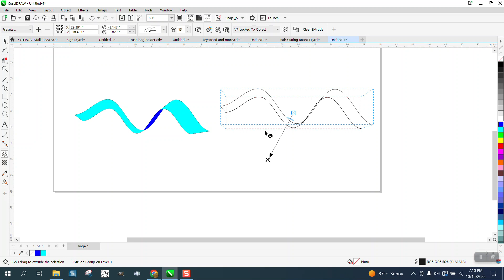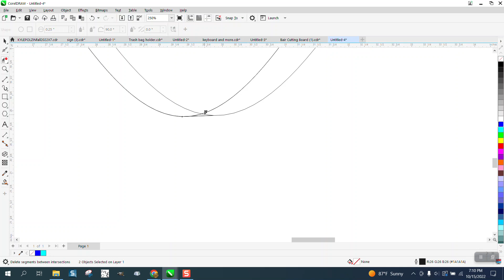Corel Draw Tips & Tricks Extrude Tool problem and how to fix